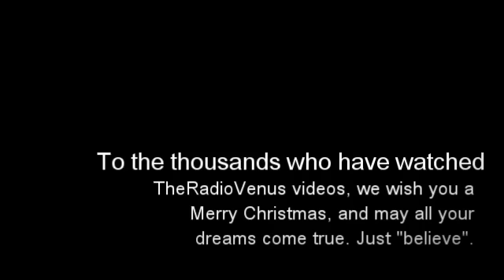Christmas Auld Lang Syne - 16 Favourite Christmas Movie Clips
Two things we all do at Christmas - be with those we love...and watch those sentimental and often tear-jerking Christmas movies that we love.
Here's a small selection of 16 of the more popular movies which get shown every Christmas. So get the Kleenex and let the emotions and sentiments of the season take over!
For those of you who cannot be with those you want to be with this Christmas, these movie clips are dedicated to you. Immerse yourself in these familiar movies .
Bobby Darin provides the audio track, with the ever emotional Auld Lang Syne.